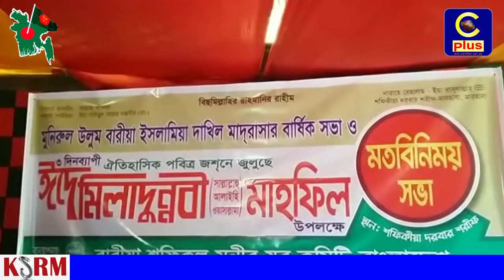ফটিকছড়ি মুনিরুল উলুম বারীয়া মাদ্রাসার মতবিনিময় সভা সম্পন্ন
আগামী ২০,২১ ও ২২ ডিসেম্বর ফটিকছড়ি মুনিরুল উলুম বারীয়া ইসলামীয়া দাখিল মাদ্রাসার বার্ষিক সভা ও  ৩ দিনব্যাপী ঈদে মিলাদুন্নী(সাঃ) মাহফিল উপলক্ষে এক  মতবিনিময় সভা বারীয়া বারীয়া শফিকুল মুনীর যুব কমিটির বাংলাদেশ আয়োজনে ১৩ সিডেম্বর (বুধবার)দুপুরে শফিকীয়া দরবার শরীফ প্রাঙ্গণে পীরে মোকাম্মেল, মুর্শেদে বরহক হযরতুলহাজ্ব শাহছুফী মাওলানা মুহাম্মদ চৌধুরী শফিকুল ইসলামী মুনরী ( মাঃজিঃ আ) এর সভাপতিত্বে অনুষ্ঠিত হয়।
 আলহাজ্ব নজরুল ইসলামের সঞ্চালনায় এতে বক্তব্য রাখেন, ফটিকছড়ি পৌর মেয়র ইসমাঈল হোসেন, সাবেক ইউপি চেয়ারম্যান কুতুব উদ্দির মুহুরী, সাবেক ইউপি চেয়ানম্যান আব্দুস ছালাম, এডভোকেট লিয়াকত আলী, ডাঃ জয়নাল মুহুরী,ফটিকছড়ি পৌরসভার সকল কাউন্সির বৃন্দ, বারীয়া শফিকুল মুনির যুব কমিটির কর্মকর্তারা।